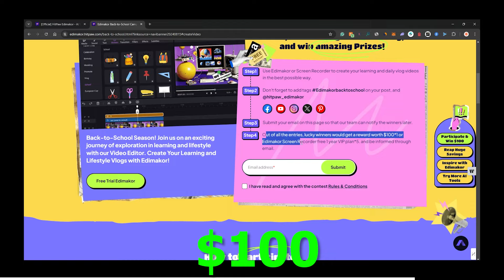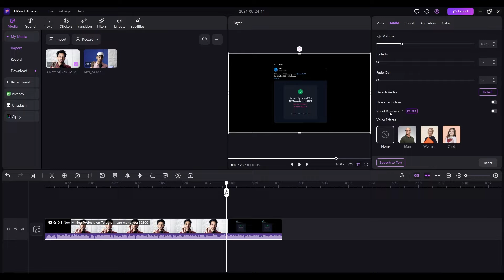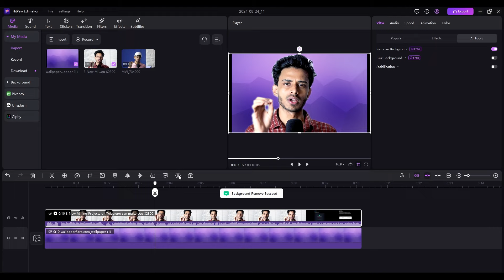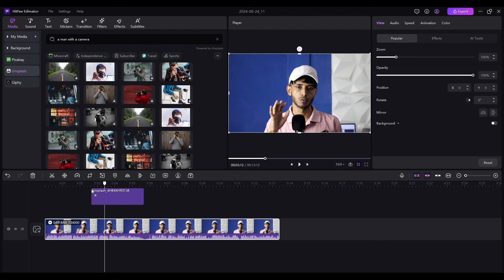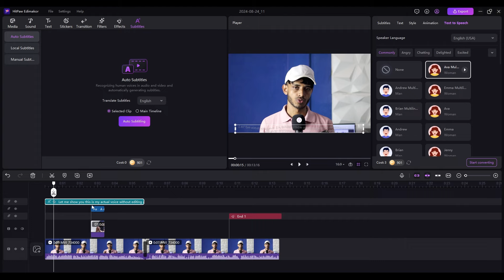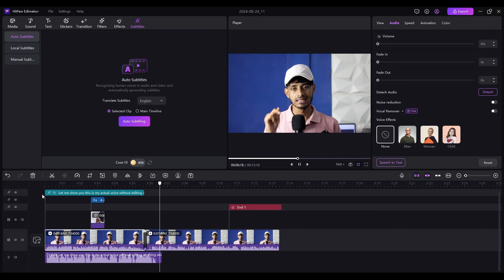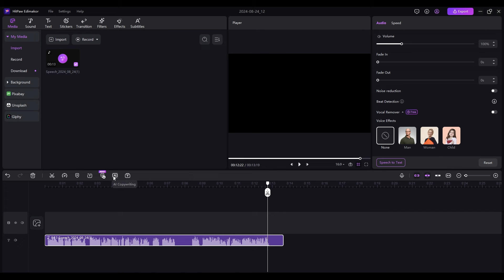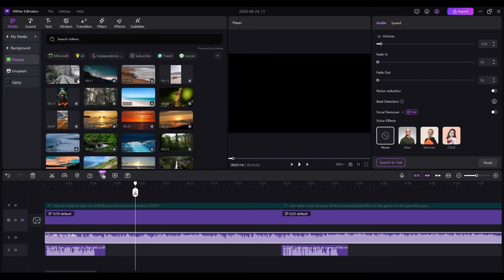How this AI Tool will make your Audio quality better in One Click | AI Audio Noise Reduction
Edimakor-This Al Tool will make your Audio Sound Better

Learn more about Edimakor
Are you tired of background noise ruining your audio recordings? In this video, we introduce the Edimakor
Al Tool is designed to transform your sound quality with advanced Al audio noise reduction. Watch as we demonstrate how easy it is to achieve professional-grade audio, making your projects shine. Don't miss
out on this essential tool for anyone serious about sound!

🔴  (Don't miss these Ai videos)